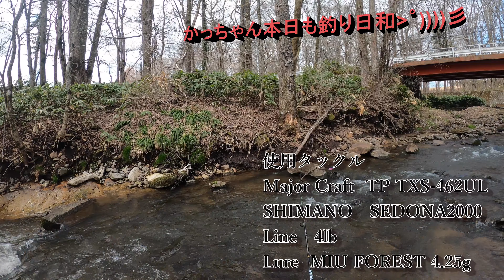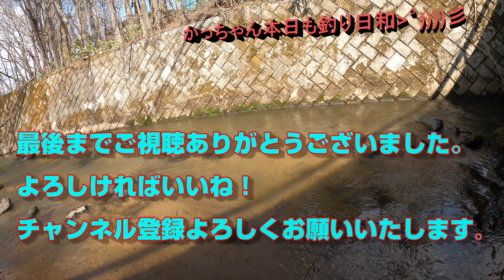人を避けて進んだその場所は岩魚の活気に溢れていた。ルアーで渓流釣り【長野県上小漁協編#6】【4K動画】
今回も上小漁協を散策していきます

★wheel of ngo anglers創立者★

長野県を拠点とした釣りグループです

⬇️⬇️⬇️当グループの釣果写真をUP🐟

長野県渓流釣りと言ったらこの方😁

鱒釣ch

●ジモティー
【Wheel of  Ngo  Anglers】　WNA会

●主要な釣り

0:00オープニング
0:28本編スタート
3:23岩魚の時代
4:52その瞬間が